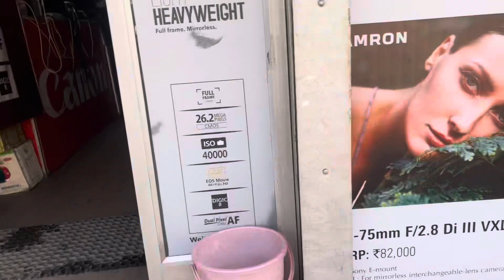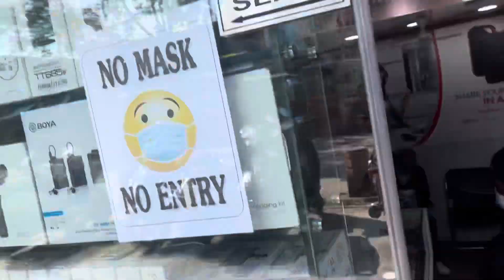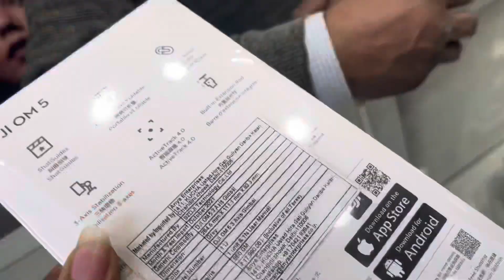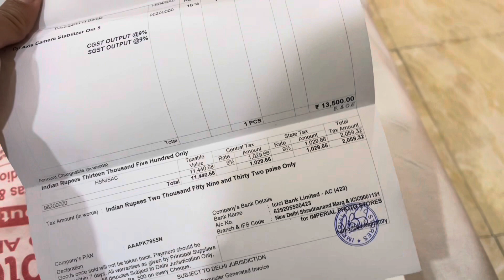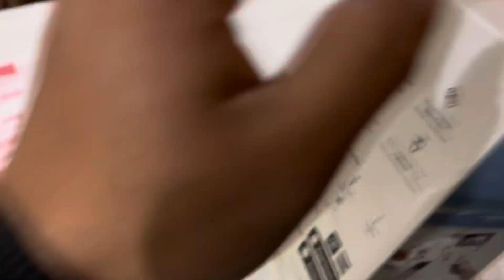Buy and Unboxing DJI OM5 Full Video || Shopping In India 🇮🇳 2023